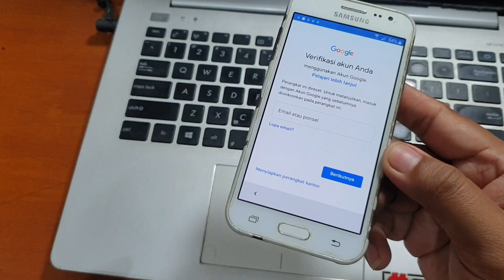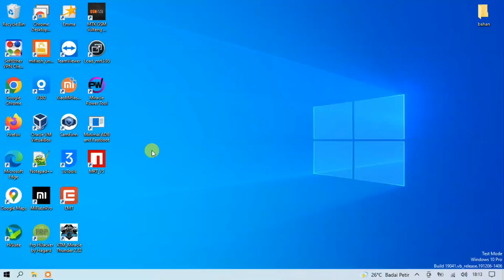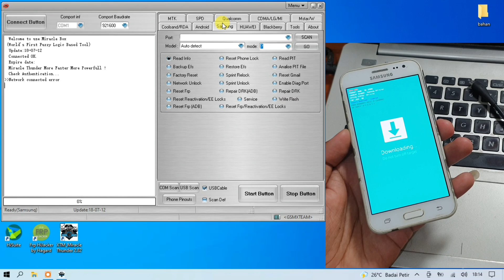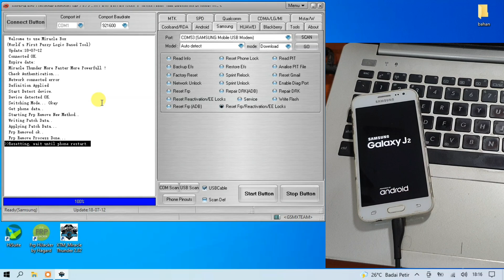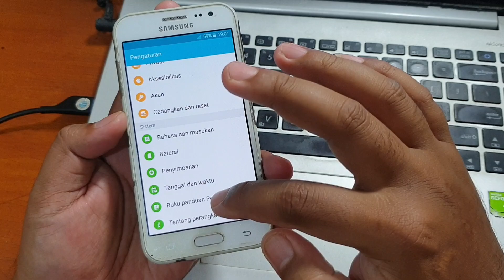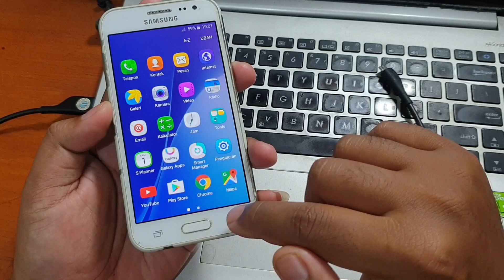Cara Bypass Frp Samsung J2 (J200G) Lupa Akun Google One Click joss‼️ Samsung Lawas Cetak Nota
Cara Bypass Frp Samsung Seri Lama Galaxy J2 (J200G) Lupa akun google. Menggunakan tool gratis dan cuma sekali klik saja langsung beres. Untuk tool nya bisa diunduh pada tautan dibawah ini.